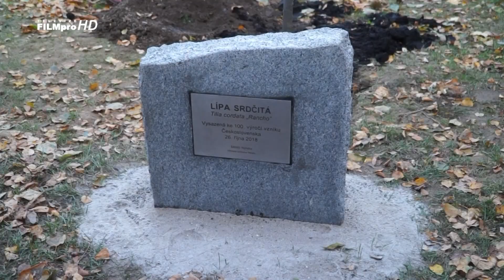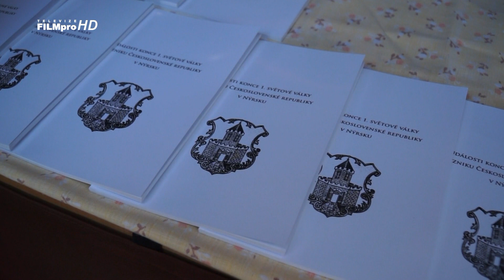Vznik Československa – oslavy v Nýrsku